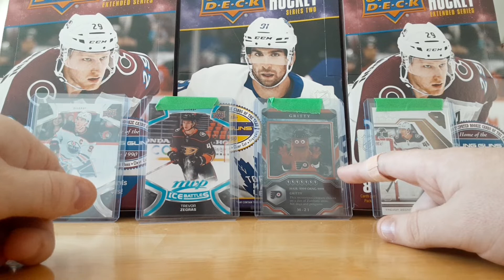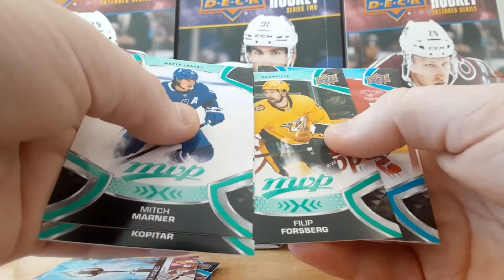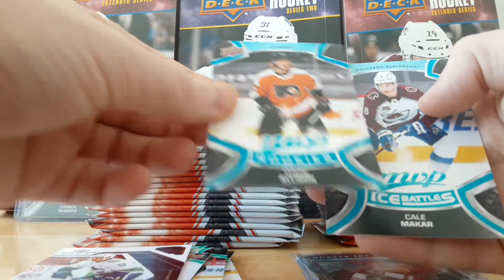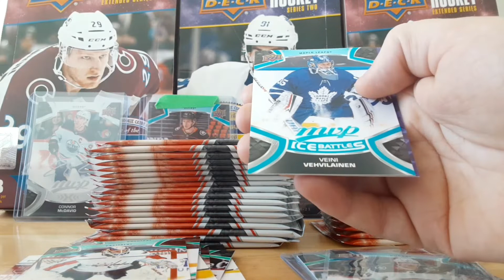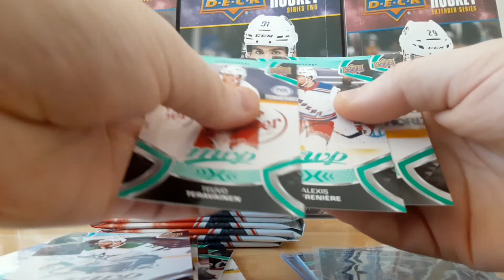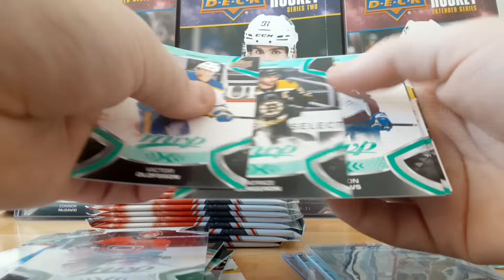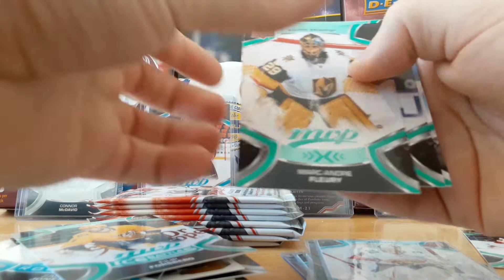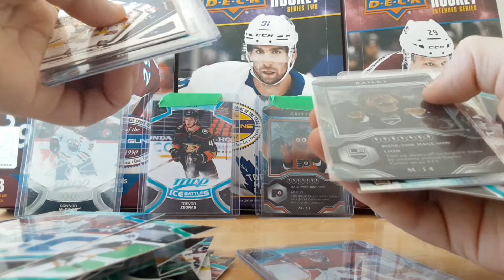2021-22 Upper Deck MVP Break Retail Box Ouverture #2!! Chasse aux Caufield...Top Prospects Hit??